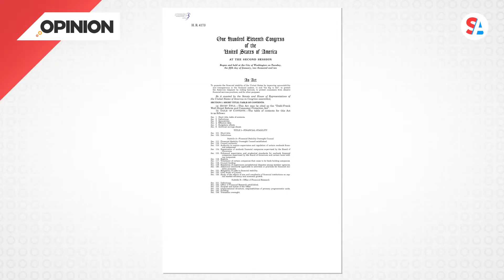Conservative: Consumer protection expansion hides effort to grow government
Conservative Opinion by: Star Parker.

Changes are in the works at a federal agency responsible for protecting consumers from banks and other lenders. The Consumer Financial Protection Bureau is targeting “unfair discrimination in consumer finance” with its new rules. But Straight Arrow News contributor Star Parker argues this is an effort to expand government, similar to the moves that created the bureau during the Obama administration.

In 2008, Democrats wasted no time to ascribe the financial collapse to business greed and insufficient regulation of banks and other financial institutions — at least that’s what they said.

By 2010, the 2300 page Dodd-Frank Act was passed with no Republican votes in the House and only three in the Senate.

It added 400 new regulations on financial institutions. Included in the tsunami of these new financial regulations was the creation of a new independent agency, the Consumer Financial Protection Bureau.

This agency, originally the brainchild of Senator Elizabeth Warren, was conceived with her view shared by most Democrats on the far left, that any disparities in financial results between Black and white Americans must be due to racism and discrimination.

As always, in the view of progressives to fix any and every problem is that an all powerful bureaucrat somewhere here in Washington, D.C. is needed to level the playing field.

Thus from the passage of Dodd-Frank till today, our financial institutions, banks, securities firms, credit unions, payday loans, et cetera, et cetera, all fall under the purview of this Consumer Financial Protection Bureau, which we can call the CFPB, and they must submit to its scrutiny and its oversight and now never let a crisis go to waste.

Those philosophers of “we don’t let any serious crisis go to waste” are back in power, and the CFPB has just announced sweeping new changes — sweeping new changes in what they call in quotes: “Supervisory operations to better protect families and communities from illegal discrimination.”

So now firms that are under the purview of this CFPB — they must make available to the agency. They’re in quotes, again, “processes for assessing risk and discriminatory outcomes, including documentation of consumer demographics and the impact of products and fees on different demographic groups.”

We might summarize this as financial market oversight gone totally woke because we have to ask ourselves: Can a government bureaucrat really determine why a banker did or did not make a loan?

And we have to ask ourselves: Should the heavy hand of government be involved here at all?

Straight Arrow News is committed to fair, factual, unbiased journalism that encourages viewers to make up their own minds. In addition to the facts, we believe it’s vital to hear arguments from all sides of the political spectrum. We hope these different voices will help you reach your own conclusions. The opinions published are solely those of the contributors and do not reflect the views of Straight Arrow News.